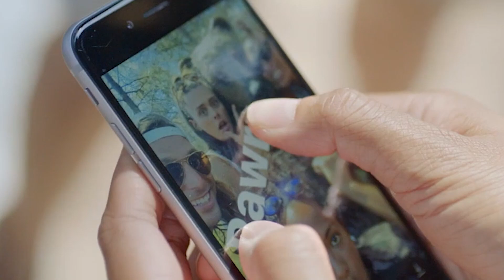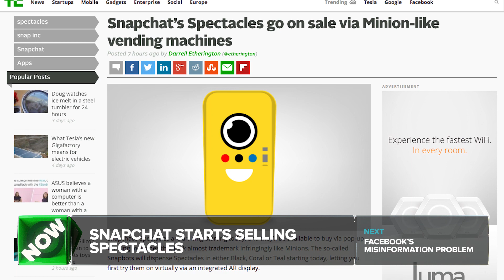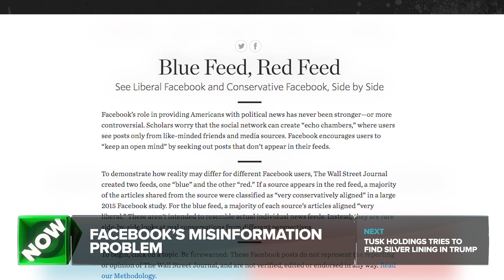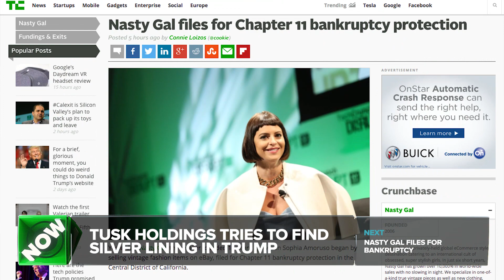Snapchat Starts Selling Spectacles | Crunch Report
Instagram adds some new features to Stories, Snapchat starts selling Spectacles out of vending machines, Facebook has a misinformation problem, Tusk Holdings tries to find silver lining in Trump and Nasty Gal files for bankruptcy. All this on Crunch Report.